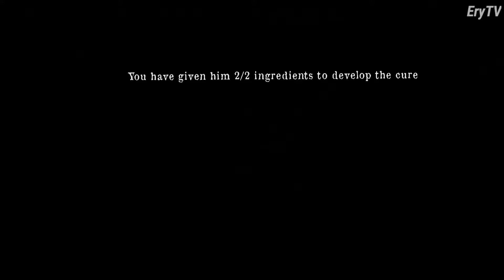Mr Meat is Army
KoMr Meat is Army

Your neighbor, the butcher, is a bloodthirsty zombie.  He had no soul and only wanted to kill, had blood and fresh flesh to eat.  He has become a serial killer and his house is in a mixture of haunted house and prison.  This creepy zombie, known as Mr.  Meat, is a serious criminal case.  Her new hostage?  A girl.  He is locked in this prison house which appears to be a haunted house.  Death is chasing him, your scary zombie neighbor will kill him ... if no one avoids it.  Your mission is to save him and save his life!